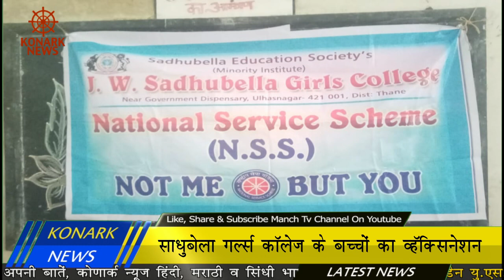साधुबेला गर्ल्स कॉलेज के बच्चों का व्हॅक्सिनेशन